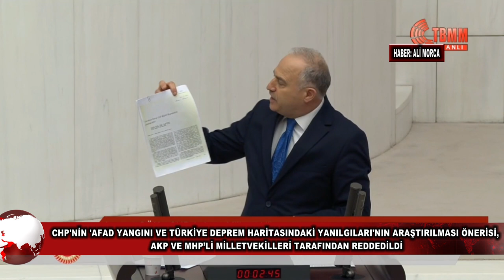CHP Ankara Milletvekili Levent Gök, “AFAD’ın yayınladığı deprem risk haritası yanılgılarla doludur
CHP’nin “AFAD yangını ve AFAD’ın Türkiye deprem haritasındaki ölümcül yanılgıları”nın araştırılması için verdiği Meclis araştırma önergesinin TBMM Genel Kurulu’nda bugün görüşülmesine ilişkin grup önerisi, AKP ve MHP’li milletvekillerinin oyları ile reddedildi. CHP Ankara Milletvekili Levent Gök, “AFAD’ın yayınladığı deprem risk haritası yanılgılarla doludur, birçok ölümcül ve yıkılacak binaların yapılmasına neden olmuştur” dedi. AFAD binasında çıkan yangına dikkat çeken Gök, “Bu yangın ile eğer bazı evraklar yok edilmiş, yok edilmesine izin verilmişse ülkemizde çok sorgulanması ve hesap sorulması gereken konular vardır” diye konuştu.